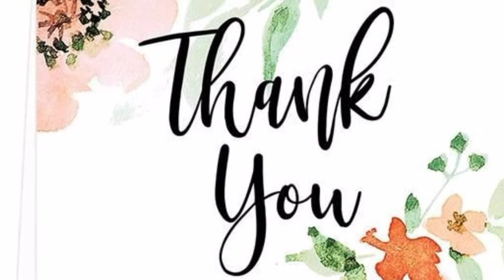Membuat Semangka dari kertas //Mencetak//mewarnai//Menggunting//Melipat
hai ... sahabat anandarooo ..
divideo kali ini bu nani akan membuat semangka🍉.
kegiatan ini pastinya bertujuan untuk melatih motorik halus anak.
1. kegiatan mencetak
2. mewarnai
3. menggunting
4. melipat
Yukkk... kita tonton videonyaaaa😊😊